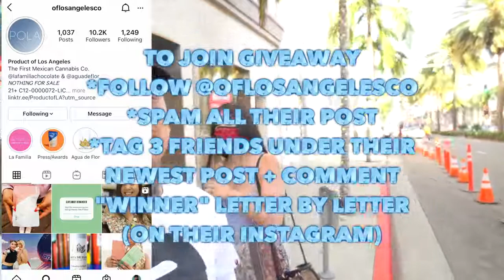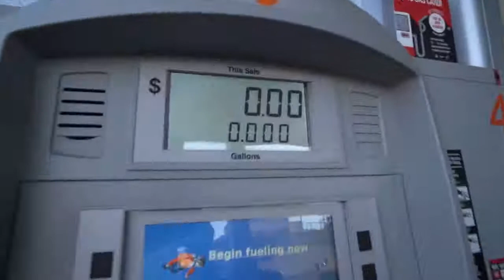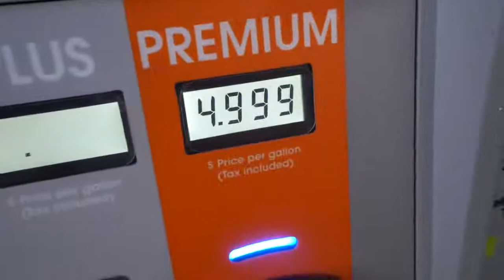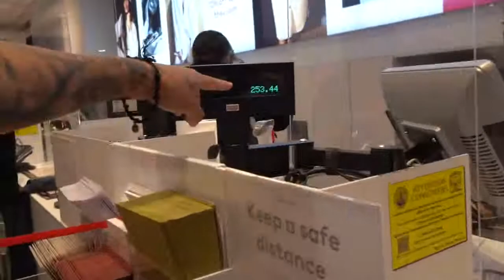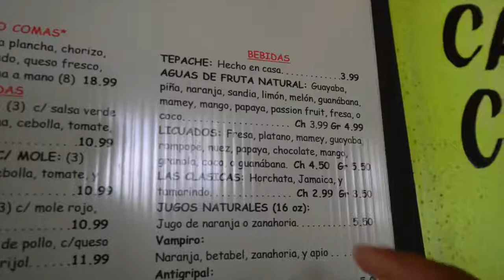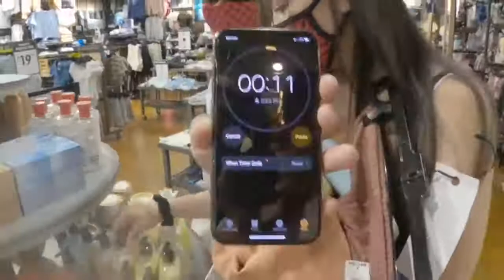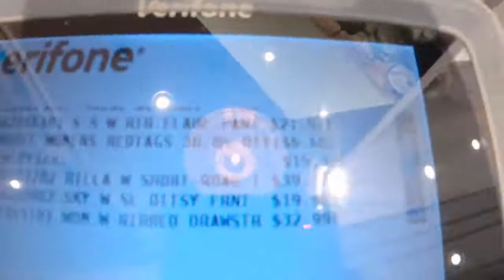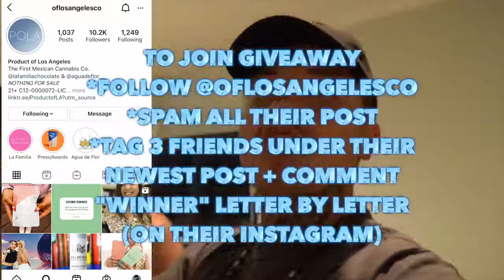Taking MY girl on a $1000 Shopping SPREE pt 2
LETS BREAK 20k likes!!